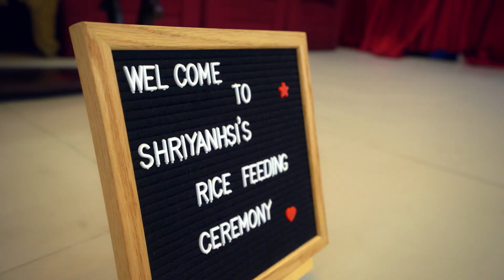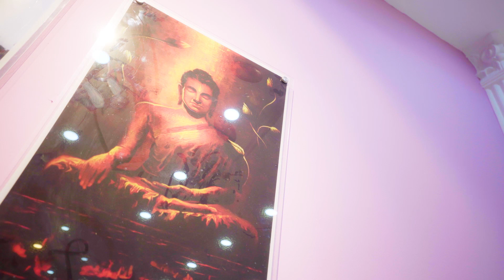RICE FEEDING CEREMONY OF (SHRIYANSHI RAI) भात ख्वाई - Bikash Rai/Susang Dolma Taman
RICE FEEDING CEREMONY OF (SHRIANSHI RAI) भाई ख्वाई  - Bikash Rai/Susang Dolma Tamang

Help us to promote Nepali Music from your side Facebook,